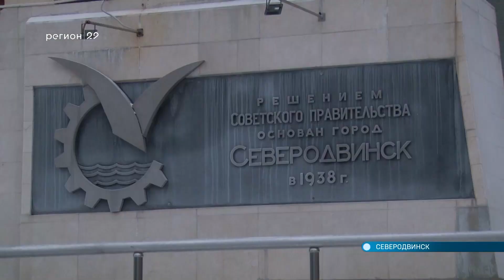23.12.2022 поручения Арсентьева